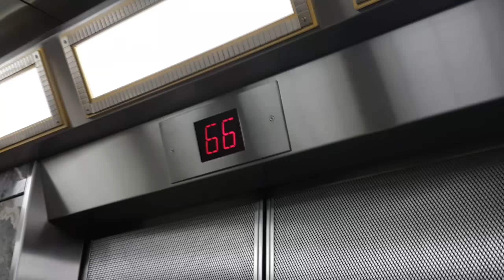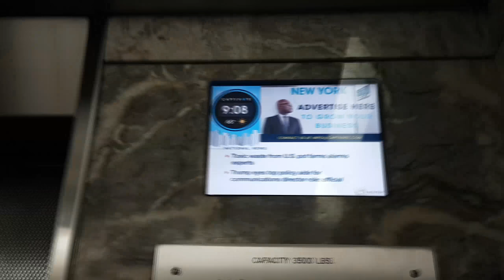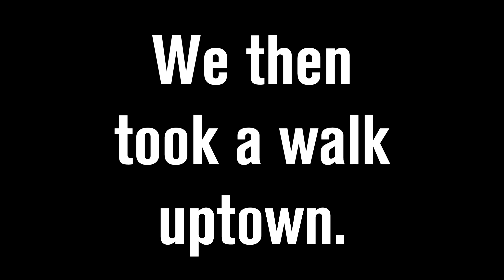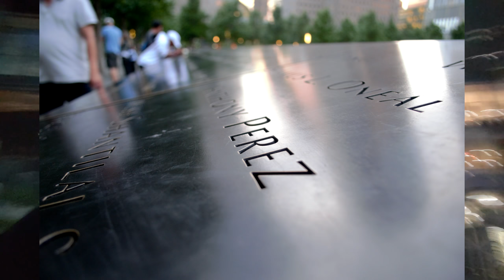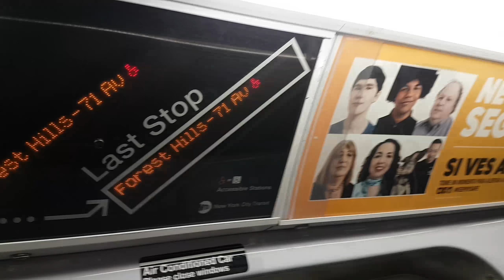This View is AMAZING | NYC Ep.4 - LIFE Ep.7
Join me for an action packed day in New York. In today's vlog I go to the 86th floor of the Empire State Building, take a trip on the Staten Island Ferry and visit the WTC.
Feel free to join this Team-speak  eu84.ts3.cloud:14095eu84.ts3.cloud:14095 if you want to talk to fellow gamers, Youtubers and live streamers or you just want someone to talk to.
All opinions expressed are my own and should sometimes be taken with a pinch of salt, if you do not agree with me.